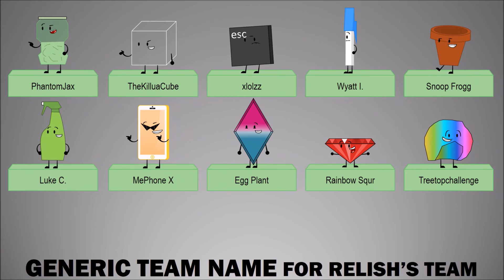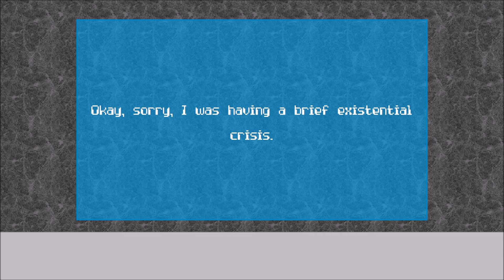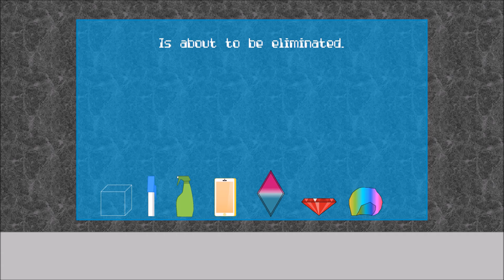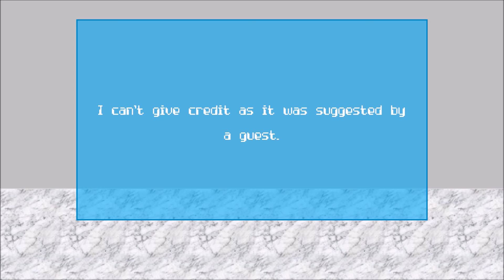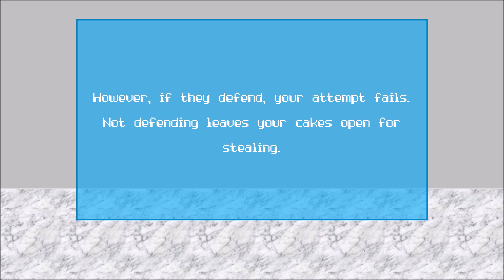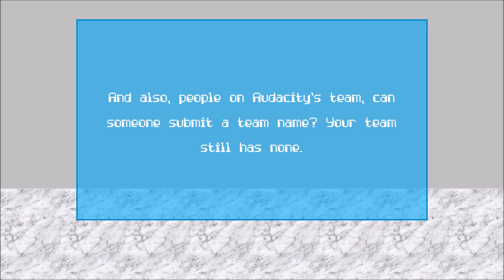Battle for Entrance 15a - And for a change...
Enter Key gets asked why everybody was frozen, and something occurs in the old BFE set.